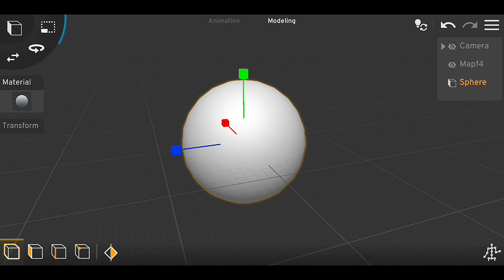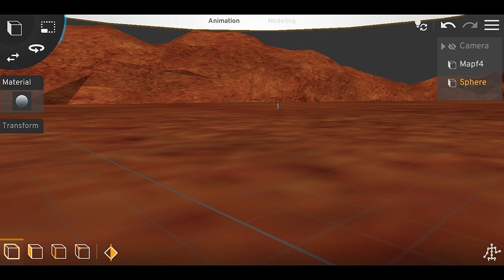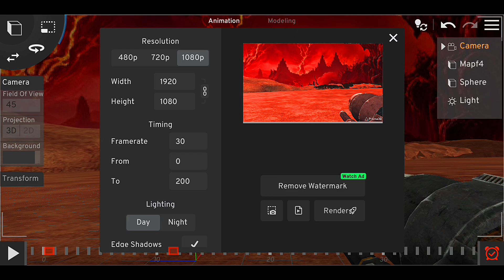skibidi toilet 77 sky and map setup prisma 3d tutorial prisma 3d animation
skibidi toilet episode 77 map and sky setup in prisma 3d, you can add any type of map you want but with this method, you can set up your scene for your fanmade skibidi toilet 77.